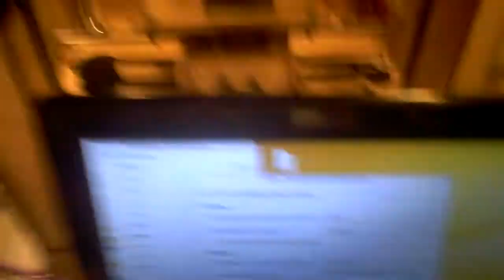Prinstruder, skeinforge, and epoxy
Little update on where I am at on my Mendel/Makerbot project.